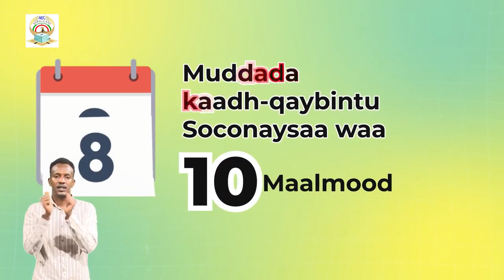Wacyigelinta Kaadh-qaadashada Codbixiyayaasha JSL.